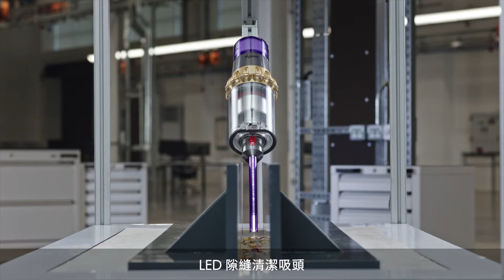【戴科技 好森活】LED隙縫清潔吸頭 塵垢無處躲藏